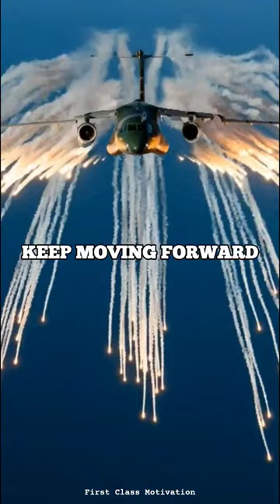KEEP MOVING FORWARD!